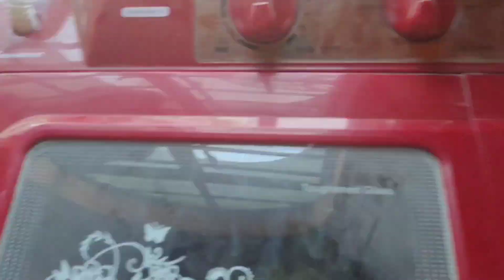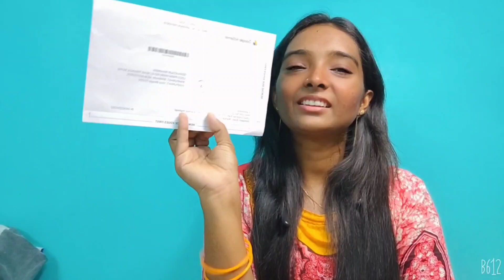।। রোজা রমজান মাসে খুশির সংবাদ পেয়ে আমি খুব খুব খুব খুব খুশি ।।